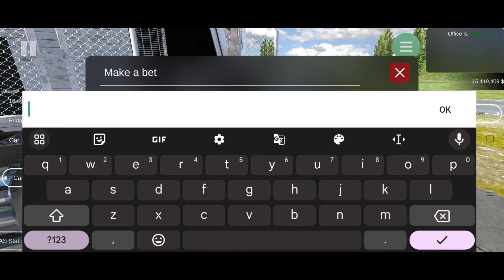EXP KAISE BADAYE CAR FOR SALE SIMULATOR 2023 HINDI MOBILE KA l car for sale l VINIT X PRO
Finally Drag Race Aa Gayi In Car For Sale Simulator 2023 Mobile Hindi | VINIT X PRO